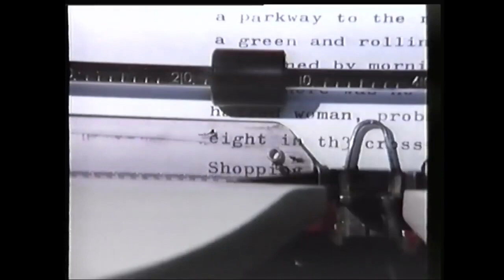Double Trahison 1986 - Téléfilm complet en VF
Pour protéger leur réputation, quatre policiers peu scrupuleux font passer la mort accidentelle de deux jeunes femmes pour des meurtres commis par un psychopathe.

De : Richard A. Colla

Acteurs : James Farentino, Parker Stevenson, Daphne Ashbrook